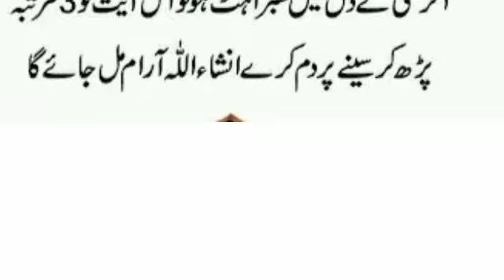quraani wzeefa || Masnoon Dua || دل کی بے چینی اور گھبراہٹ دور کرنے کے لئے قرآنی آیت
quraani dua, quraani wazaif, masnoon duaa
masnoon amal, islami wazaif ,daili wazeefa